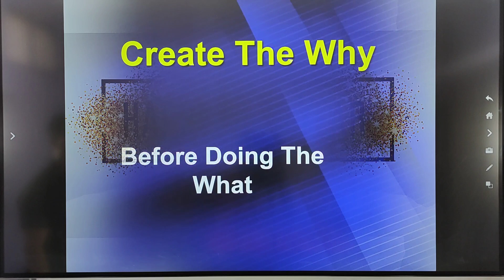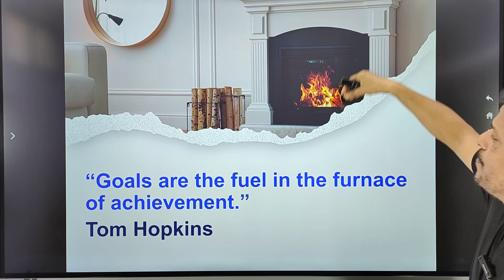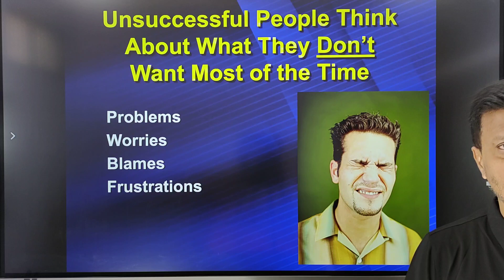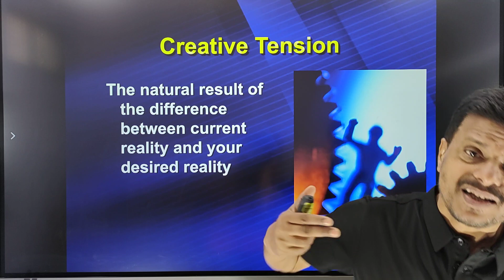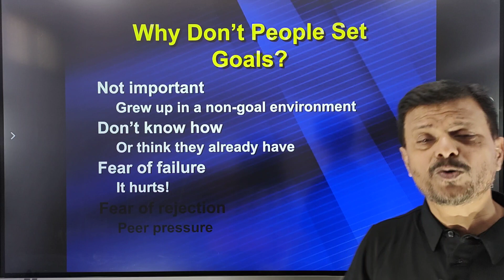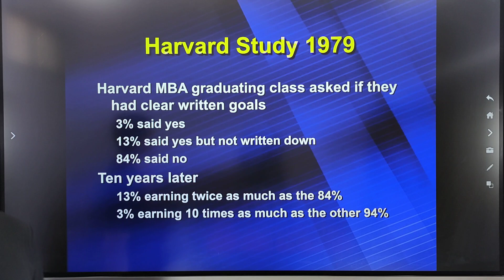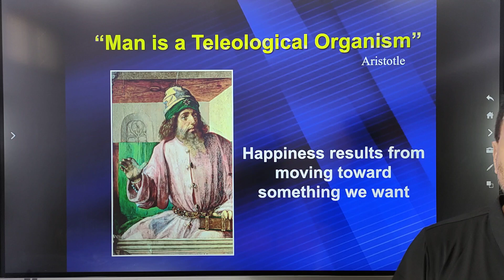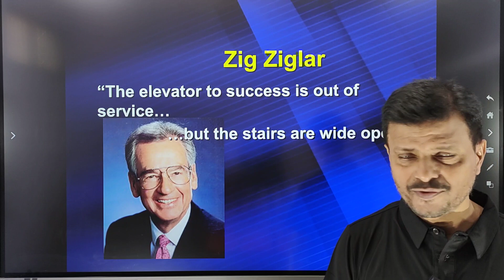How to set goals & resolutions in NEW YEAR || Success Tips.